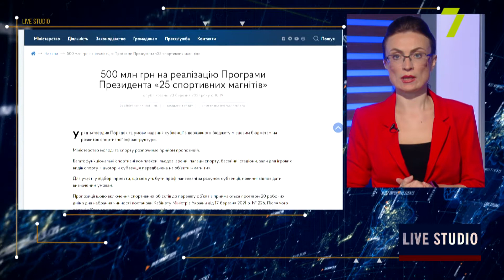500 млн грн на реалізацію Програми Президента «25 спортивних магнітів»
Уряд затвердив порядок надання субвенції з держбюджету місцевим бюджетам на розвиток спортивної інфраструктури

на прямому зв'язку:
Стелла Захарова, олімпійська чемпіонка